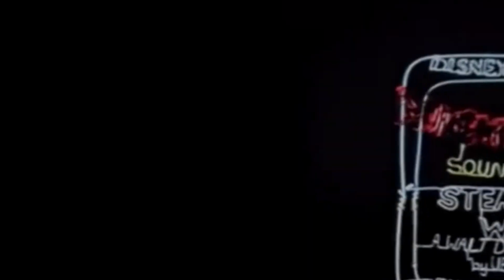Steamboat Willie Redux Public Domain - [4K] 2024 Full Animated Short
Steamboat Willie Redux - 4K Upscaled - Premiered 2013 & Released To The Public 2018 Full Animated Short Remixed / Comparison / Intro Video - Disney's Steamboat Willie Redux 4K By Joel Turssel | 2023 Remix & Remastered

Steamboat Willie Redux is a modern, graphic reimagining of Walt Disney's Steamboat Willie, the original synchronized sound cartoon short featuring first public appearance of Mickey Mouse. The short was broken up into 35 scenes which were assigned to various artists or teams of artists from all over the world. We asked each contributor or team to synchronize their animation to the original soundtrack and (for the sake of continuity) to compose their scenes using the original scene layout. Artists were encouraged to be as imaginative and graphically playful. The end result is an exciting, contemporary interpretation of the classic 1928 Mickey Mouse short film.

Steamboat Willie Redux is a new hand-drawn short produced by Disney Consumer Products. It is basically a remake of the original short in various graphic styles by different artists. It originally premiered at the D23 Expo on August 10, 2013, and was shown publicly at the "Mickey: The True Original" Exhibition in New York City, New York.

The animators that took part are mostly comprised of freelance animators who work at Disney Consumer Products, but there are some studios that were asked to work on the project. Some of the animators listed here have moved on to other studios, and some still remain in Disney.

Artists

Joel Trussell
John T. Quinn
Andreas Deja
Matthew Shepherd
Ricardo de los Angeles & Craig McCracken (two scenes were made by him)
Nelson Boles
Richard Mather and Thomas Smolenski
Stacey Aoyama
Dan Bob Thompson
Vitaliy Strokous

The title card was made by Dillon Markey using wires and stop-motion, and the end card is very likely an edit, as the original image is the very same end card as the original short.

The part where Mickey uses the animals as instruments (besides the xylophone as a cow part) had been cut off from the Redux, due to the scenes showing animal abuse.

Steamboat Willie Redux was supposed to be shown at the D23 Expo, but due to production issues it was not released, until 2018, during Mickey: The True Original Exhibition.

Steamboat Willie is a 1928 American animated short film directed by Walt Disney and UB Iwerks.  It was produced in black and white by Walt Disney Studios and was released by Pat Powers, under the name of Celebrity Productions.[3] The cartoon is considered the debut of both Mickey and Minnie Mouse, although both characters appeared several months earlier in a test screening of Plane Crazy.[4] Steamboat Willie was the third of Mickey's films to be produced, but it was the first to be distributed, because Disney, having seen The Jazz Singer, had committed himself to produce one of the first fully synchronized sound cartoons.

Steamboat Willie is especially notable for being one of the first cartoons with synchronized sound, as well as one of the first cartoons to feature a fully post-produced soundtrack, which distinguished it from earlier sound cartoons, such as Inkwell Studios' Song Car-Tunes (1924–1926) and Van Beuren Studios' Dinner Time (1928). Disney believed that synchronized sound was the future of film. Steamboat Willie became the most popular cartoon of its day.

Music for Steamboat Willie was arranged by Wilfred Jackson and Bert Lewis, and it included the songs "Steamboat Bill", a composition popularized by baritone Arthur Collins during the 1910s, and the 19th century popular song "Turkey in the Straw".  The title of the film may be a parody of the Buster Keaton film Steamboat Bill, Jr. (1928),   itself a reference to the song by Collins. Disney performed all of the voices in the film, although there is little intelligible dialogue.

The film has received wide critical acclaim, not only for introducing one of the world's most popular cartoon characters but also for its technical innovation. Animators voted Steamboat Willie as the 13th greatest cartoon of all time in the 1994 book The 50 Greatest Cartoons, and in 1998, the film was selected by the United States Library of Congress for preservation in the National Film Registry.  As a work published in 1928, the cartoon entered the public domain in the United States on January 1, 2024.